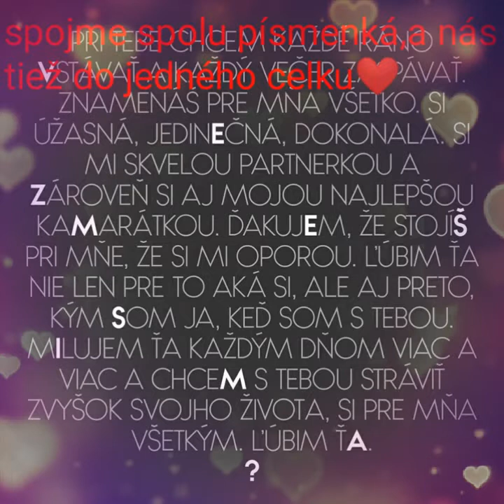moja životná láska